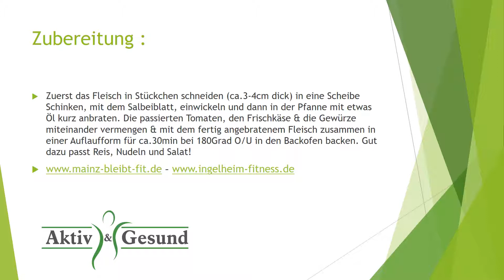Aktiv und Gesund Fitness-Küche: Geflügel Saltimbocca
Fitnesstraining in Mainz.
Fitnesstraining in Budenheim.
Fitnesstraining in Ingelheim.
Fitnessstudio Aktiv und Gesund.

Mainz Hechtsheim
Nikolaus-Otto-Straße 8
55129 Mainz
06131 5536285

Budenheim
In den Vierzehn Morgen 9
55257 Budenheim
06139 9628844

Ingelheim
Nahering 12
55218 Ingelheim
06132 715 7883